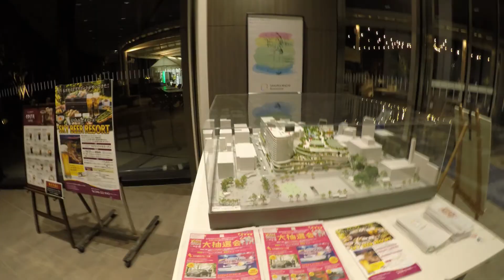Gorogataki waterfall hidden paradise in Kumamoto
gorogataki is one of the beautiful waterfall located in Kumamoto Japan, it is the one of the hidden paradise of Kumamoto.